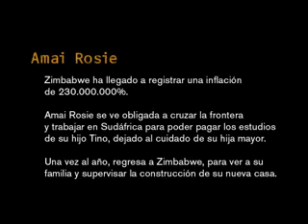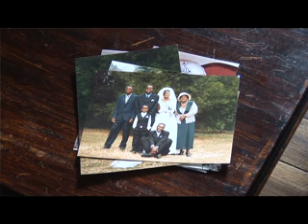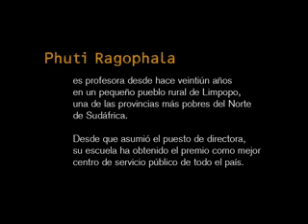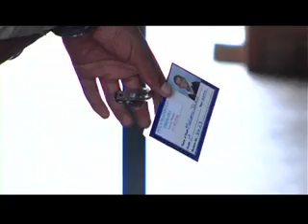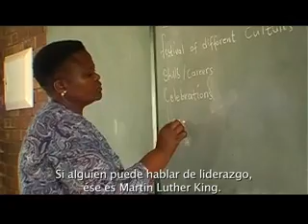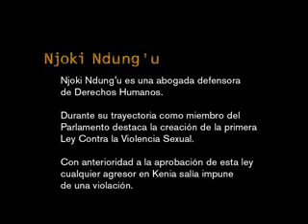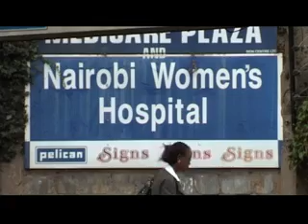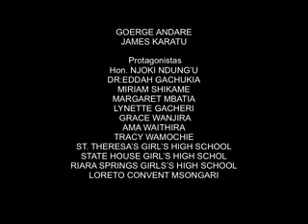Africa nombre mujer.mp4